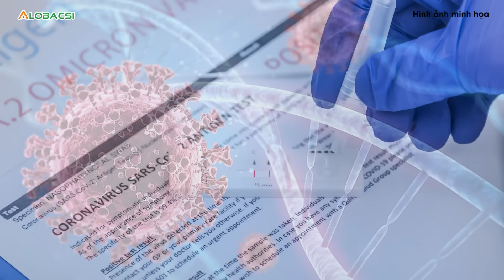Bộ Y tế nói gì về biến thể JN.1 của virus SARS-CoV-2?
Chưa có bằng chứng về sự tăng nặng của biến thể JN.1 của virus SAR S-CoV-2 so với các biến thể trước đó và nguy cơ sức khỏe cộng đồng vẫn được đánh giá ở mức độ thấp ở cấp độ toàn cầu

MỌI GÓP Ý XIN GỬI VỀ:
Hợp tác nội dung:  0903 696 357